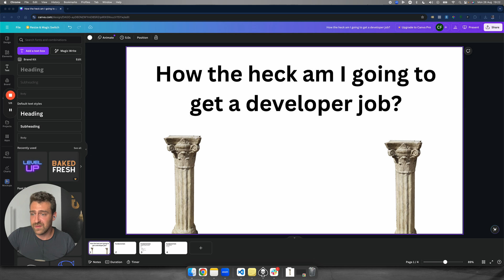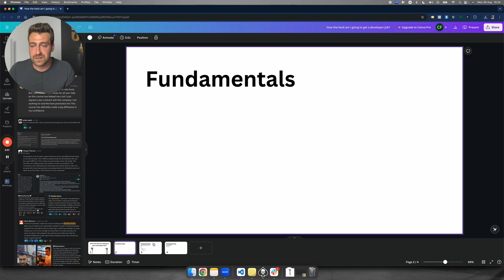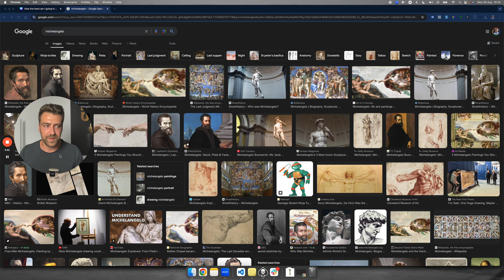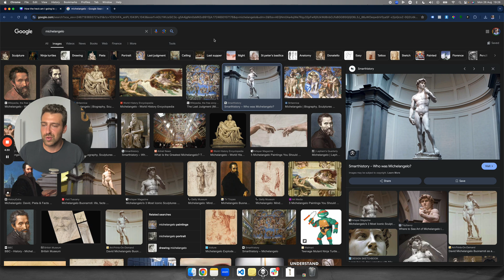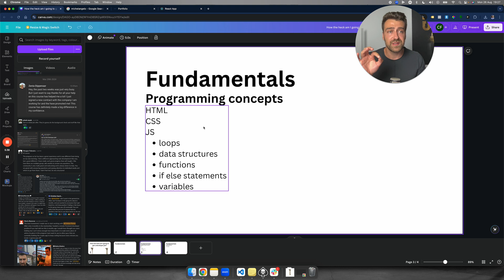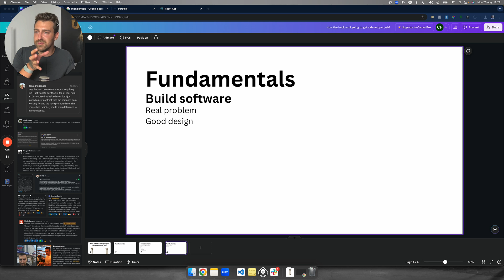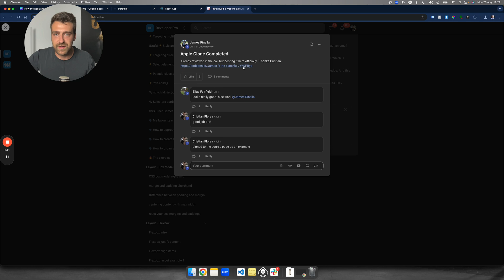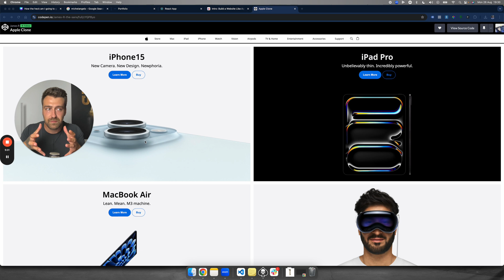How the heck am I going to Get a DEVELOPER Job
Join my Mentorship Program with job guarantee

Hey there aspiring front end developers! If you're wondering how to land your dream job, then this video is a must-watch for you.

 I'll be sharing my own experiences and expert advice on how to get a front end developer job without experience.

You'll discover the essential skills employers are looking for, as well as the best ways to showcase your talent and stand out from the crowd.

Get ready to level up your career in coding